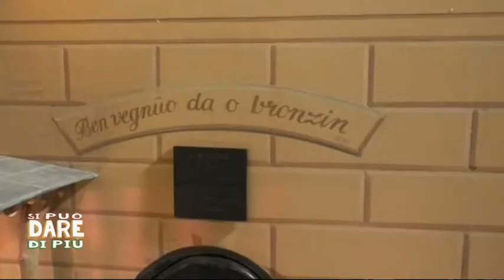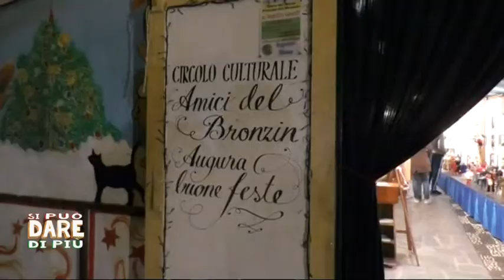Il presepe del Circolo Culturale "Amici du Brunzin" a Lavagna